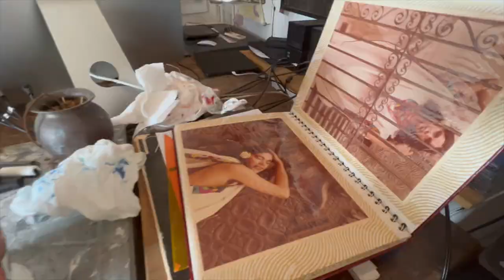The Art Urn (the making of)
The Art Urn holds the ashes of a loved one with a hand painted interpretive portrait of their spirit that resonates and illuminates the space it resides in.

This is The Art Urn for Mercedes “Meche” Carreño (September 15, 1947 – July 21, 2022) who was considered the Bridget Bardot of Mexico, a sex symbol, actress and model who was the first to wear the French designed topless monokini in Mexico.